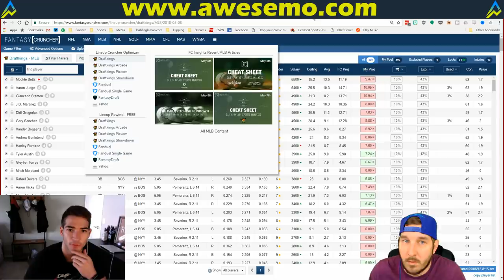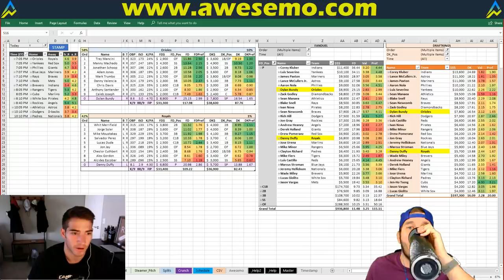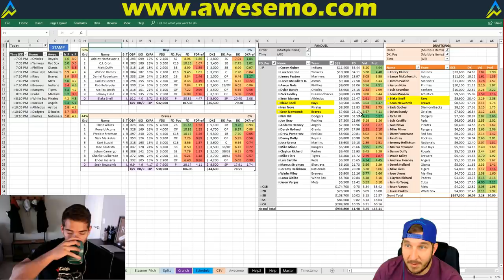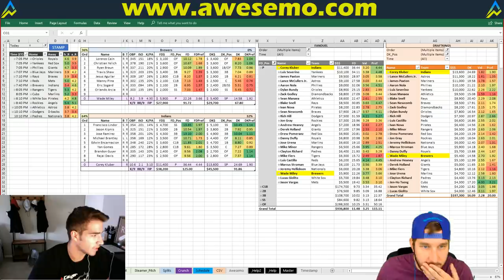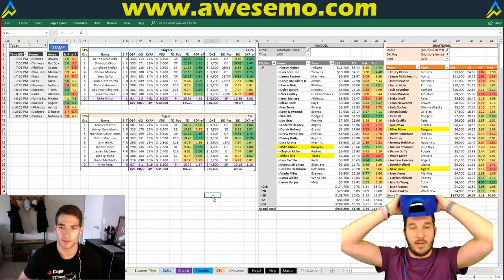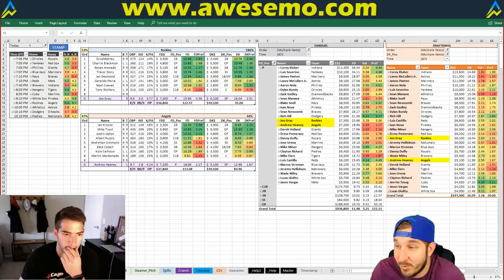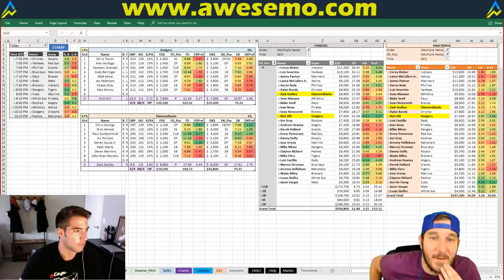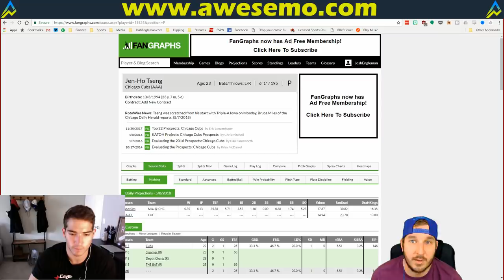MLB DFS Strategy | Tuesday 5/8 | FanDuel & DraftKings | Awesemo.com